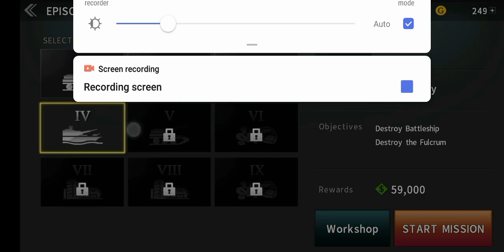Top speed fighter model Strick Eagle destroy tanks